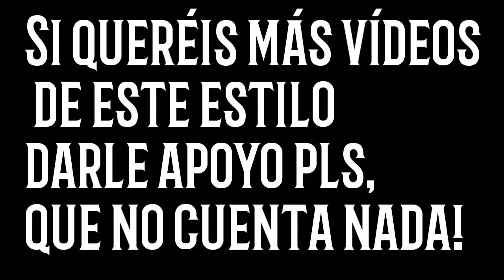Countryhumans y continentes reaccionan a sus memesl CON EXPLICACIONES HISTÓRICAS! Gacha Club